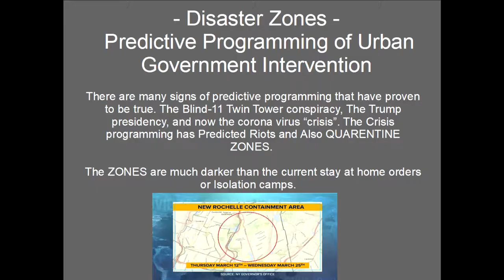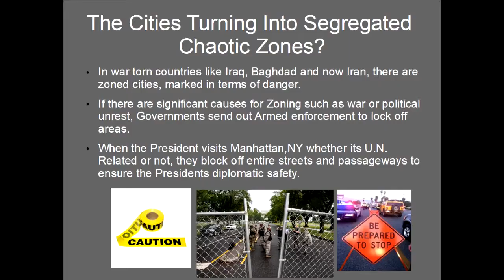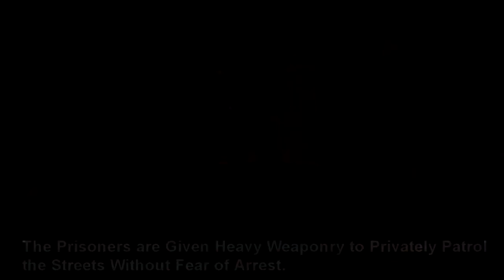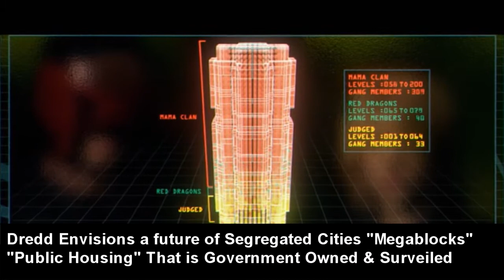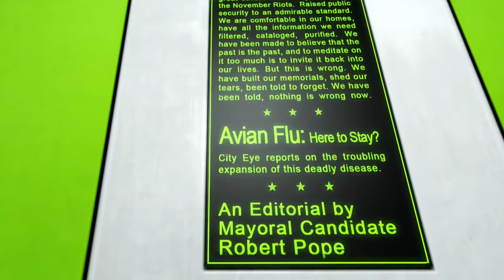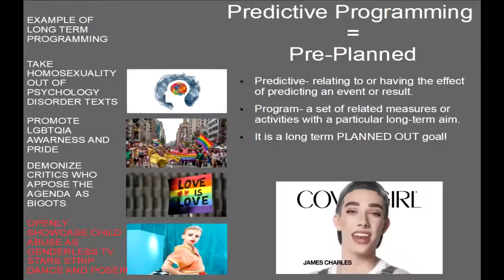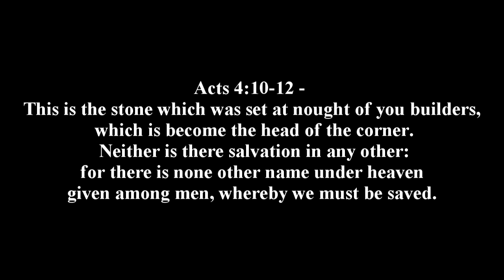URBAN ZONING - Predictive Programming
Recent Events have made it clear that it is closer now than ever B4 to N.W.O
They must put their plans in full view of the public until they commence with them as part of their spiritual deal.
Go With the Holy Spirit.